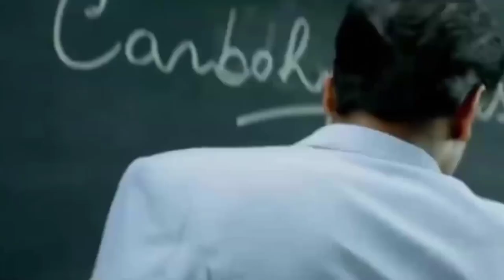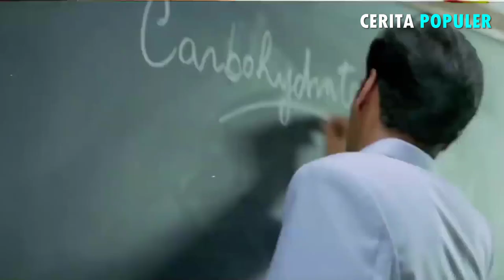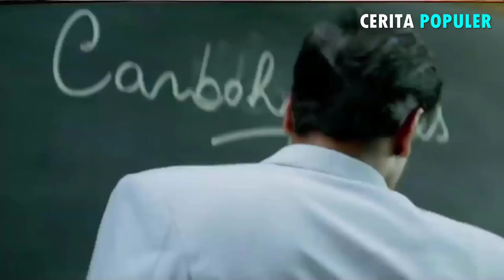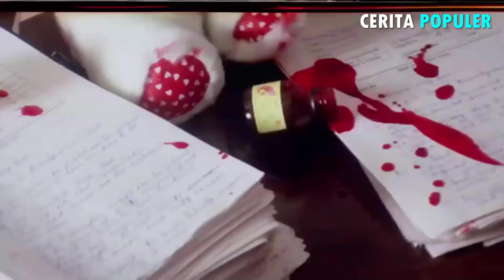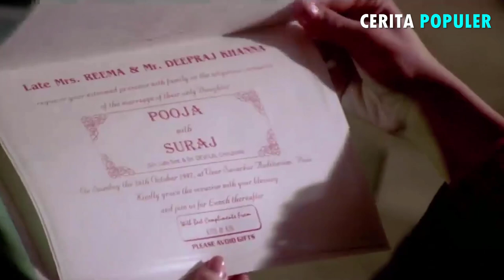MAHASISWI CANTIK MENGEJAR CINTA SEORANG DOSEN - Alur Cerita Film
Alur cerita film : ZAMEER